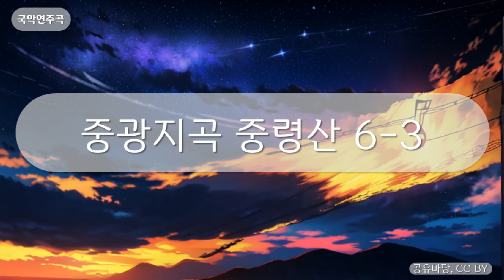국악연주곡 - 중광지곡 중령산 6-3